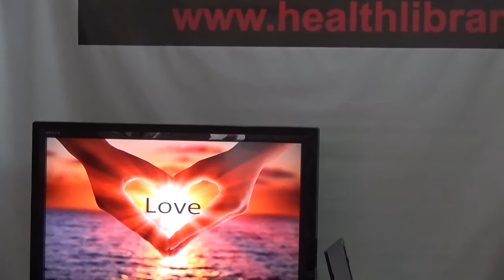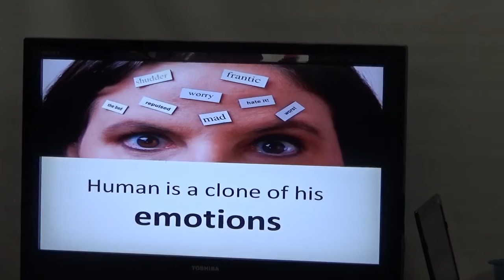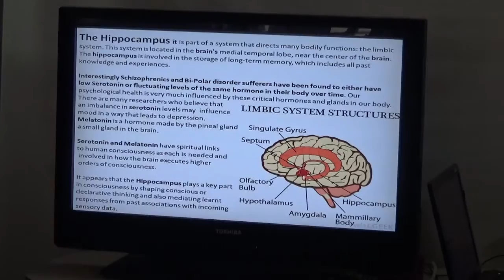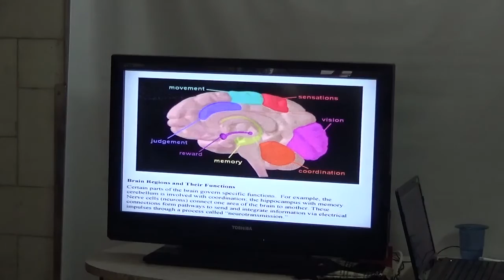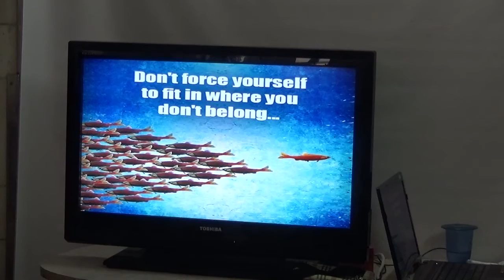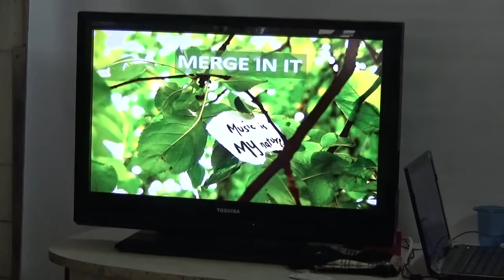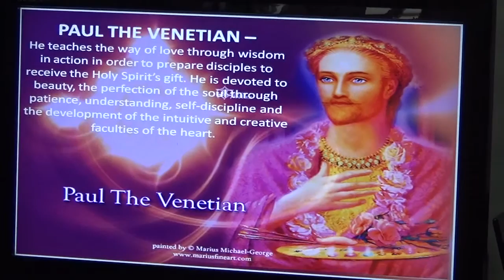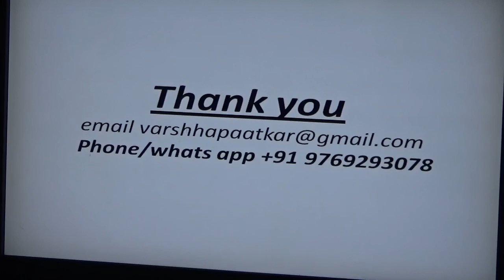Emotional Healing by Ms. Varshha Paatkar HELP Talk Video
"Emotional Healing" by Ms. Varshha Paatkar held on 9th May 2016.

Understand the relation of emotions in aspects of your mind, brain, and soul. Why is healing required for clearance and balance, connect with the relativity of your consciousness which will permanently heal the emotions of the self.